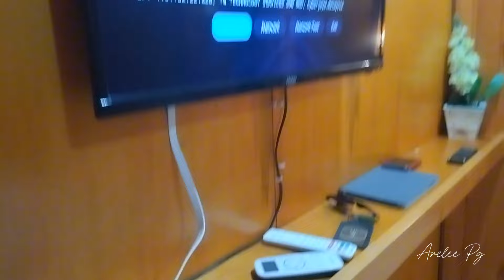Strike padu di family trip Allee Rakit & Homestay